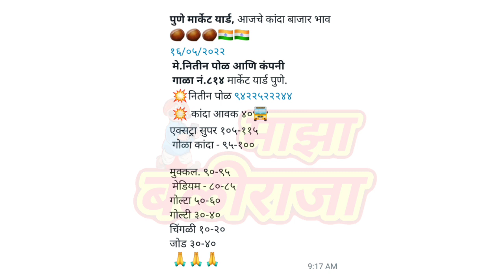16 मे। पुणे।कांदा बाजार भाव।kanda bajar bhav today।kanda market।kanda bhav।onion rate।प्याज भाव।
16 मे। पुणे।कांदा बाजार भाव।kanda bajar bhav today।kanda market।kanda bhav।onion rate।प्याज भाव।

या व्हिडिओ मध्ये आपण पहाणार आहोत

pune kanda market today rate live
pune gultekdi market kanda bajar bhav
pune gultekdi kanda bajar bhav
pune gultekdi kanda market live
Pune kanda bhav today

माझा बळीराजा
Maza baliraja

माझा बळीराजा वर व्हिडिओ पाहिल्या बद्दल मनापासून आभार 🙏